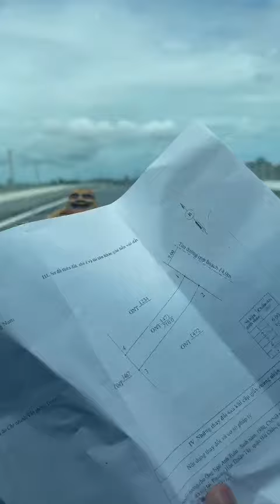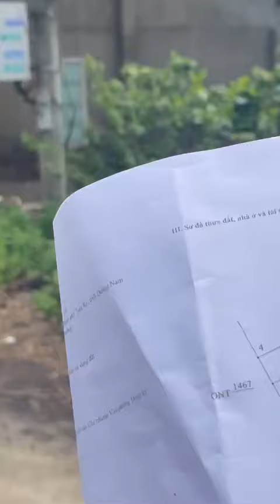Chính chủ cần bán gấp lô đất tại trung tâm Thành Phố Tam Kỳ-Quảng Nam